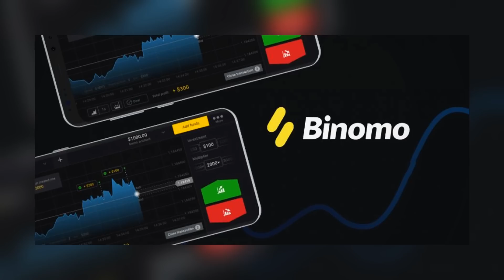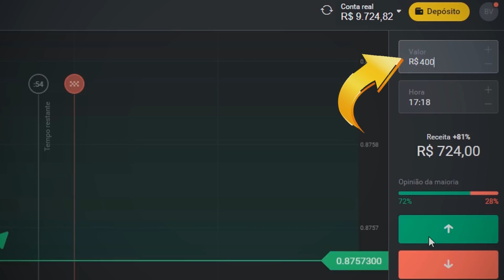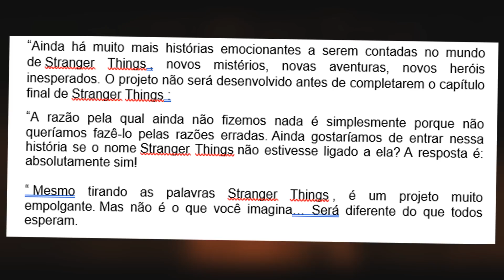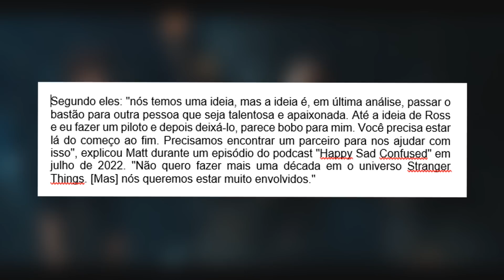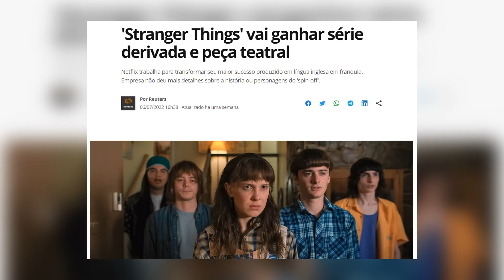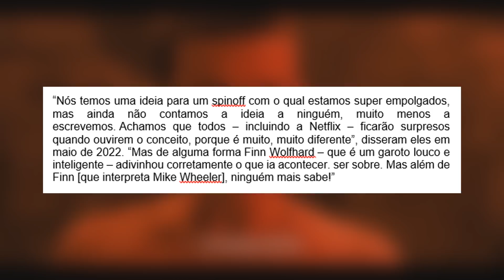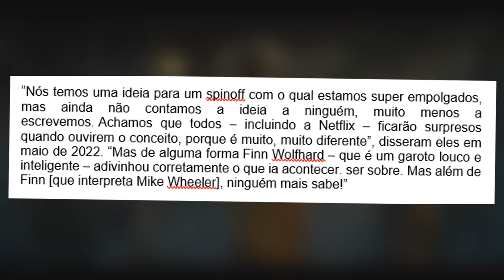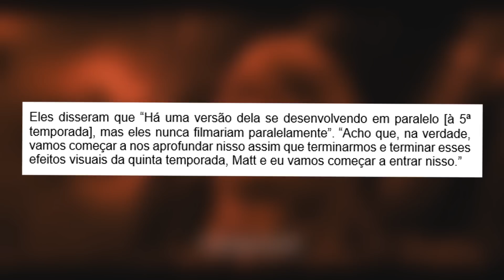BOMBA! NOVA SÉRIE SOBRE STRANGER THINGS ESTÁ EM DESENVOLVIMENTO! (Eleven, Brenner, Vecna...)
A Binomo sorteará $16.000 entre os novos traders que abrirem negociações em julho 🎉🎁🎉
De 18/07 a 31/07, participe do Binomoto Gran Prix, negocie em uma conta real e concorra a um
Macbook e uma moto! para se inscrever, faça um depósito usando meu código promocional especial (XBNGI173) para obter +100% em seu primeiro depósito e aumente suas chances no BinomotoGP!

No vídeo de hoje iremos comentar sobre a nova série sobre Stranger Things que está por vir